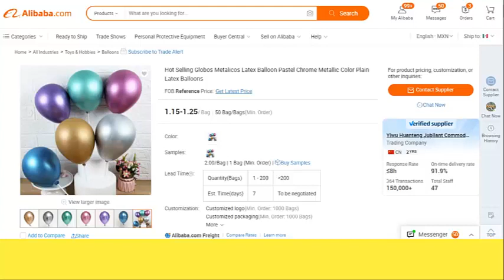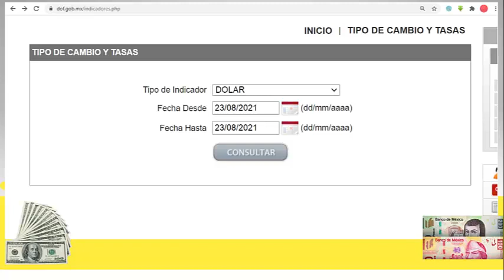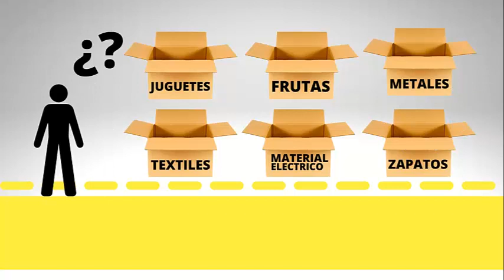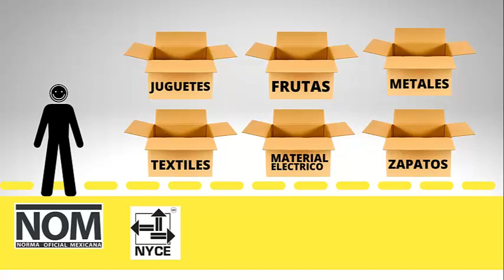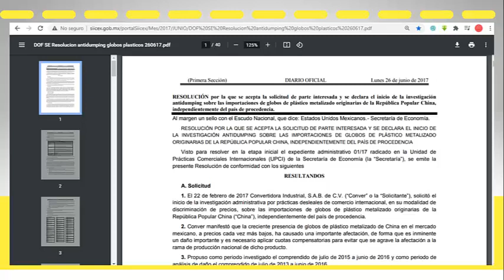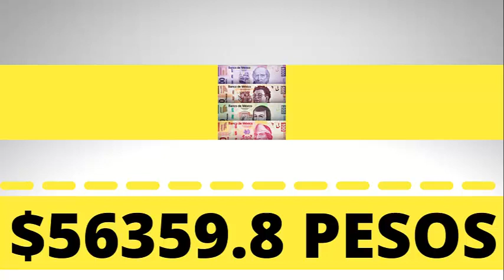¿COMO IMPORTAR DE CHINA A MEXICO? CUOTAS COMPENSATORIAS EVITA PAGAR MUCHOS IMPUESTOS EN ADUANA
CONSULTA LOS ARTICULOS QUE TIENE CUOTA COMPENSATORIOA MEXICO